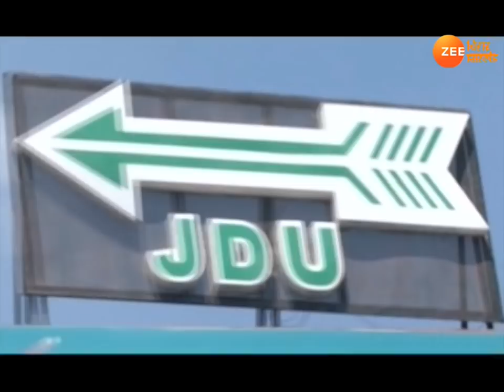Khabar Bihar :Today Bihar News in Hindi | Latest बिहार हिंदी न्यूज़ Today Live video |18.06.2020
पटना एयरपोर्ट पर पुलिस ने 4 संदिग्धों को हिरासत में लिया है. पुलिस इनसे एयरपोर्ट थाना में पूछताछ कर रही है.